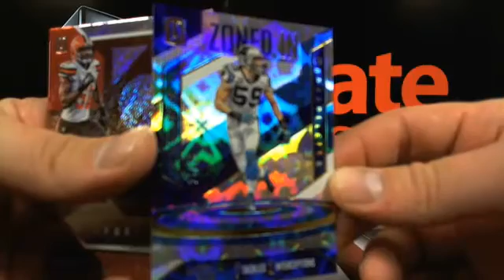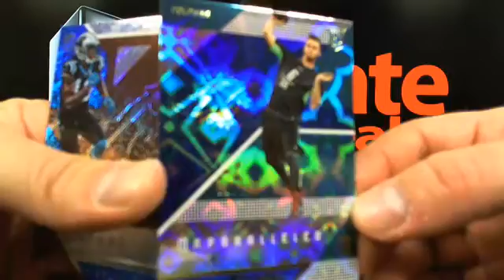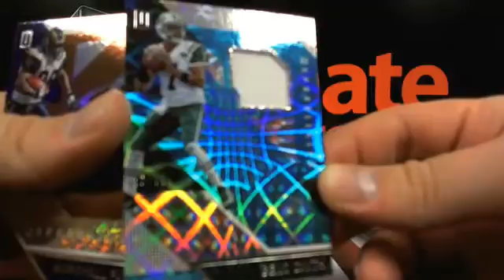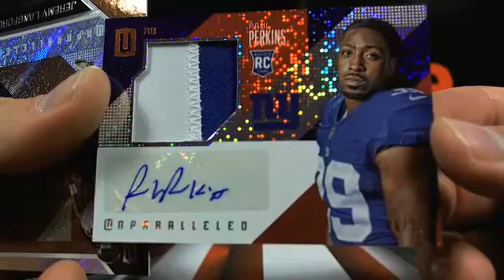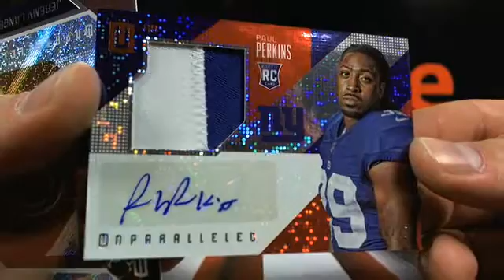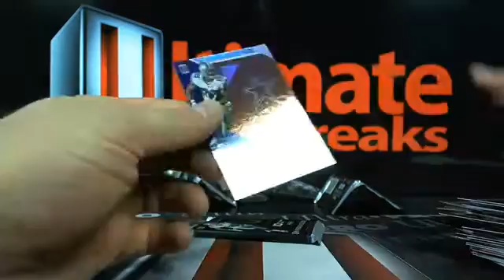UltimateBoxBreaks.com: 2016 Unparalleled DUAL Box Break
UltimateBoxBreaks.com: 2016 Unparalleled DUAL Box Break - Captured Live on Ustream